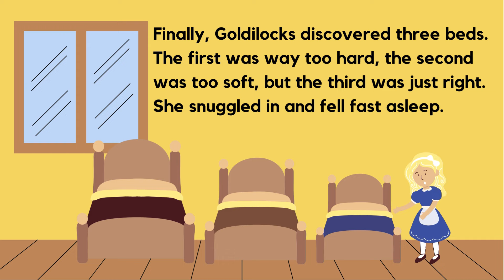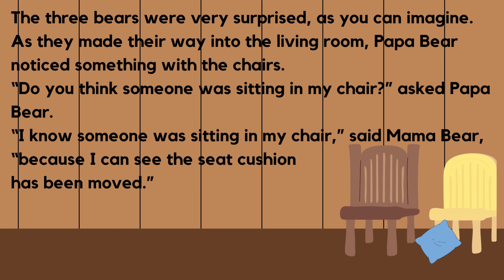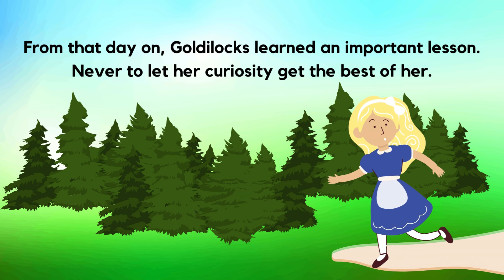Goldilocks and The Three Bears | Music Only Story for Kids!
Join the exciting adventure of "Goldilocks and the Three Bears" in this video, filled with delightful music and cute pictures. It's a perfect story for a cozy bedtime experience or whenever you're in the mood for a classic tale.